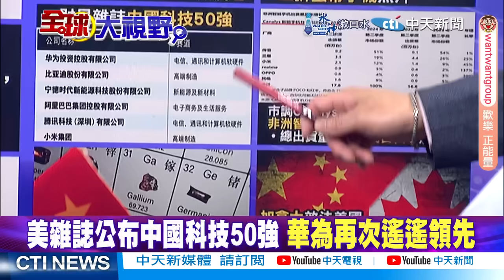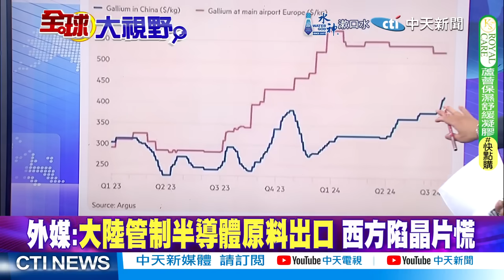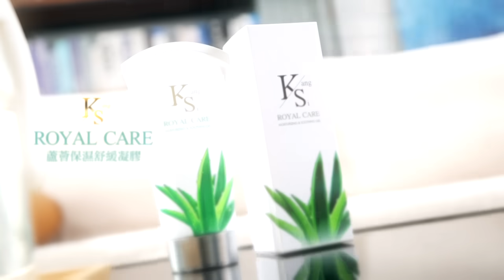iPhone16"印度產" 網友:怕味道太重! 活該!中國"稀土"反制 西方崩了?|【全球大視野】精華版